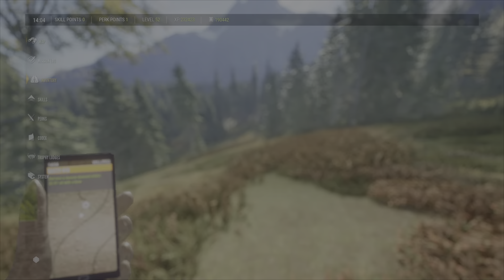Hunter call of the wild - Layton beatty 1-10 missions